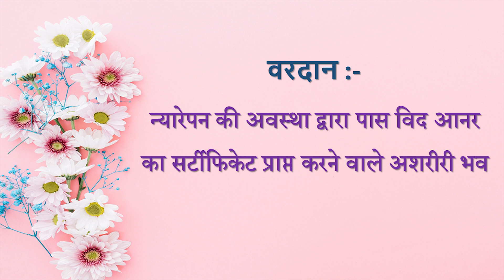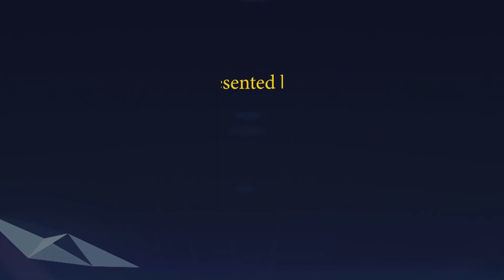Aaj ki Murli se... Vardan 23-03-2022 by BK Husain Behen from Om Shanti Retreat Centre, Delhi-NCR